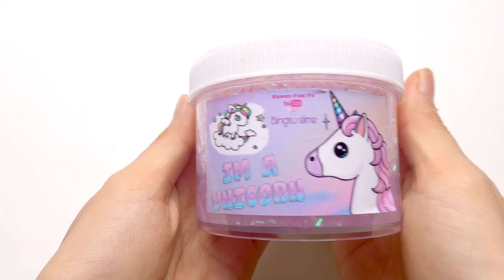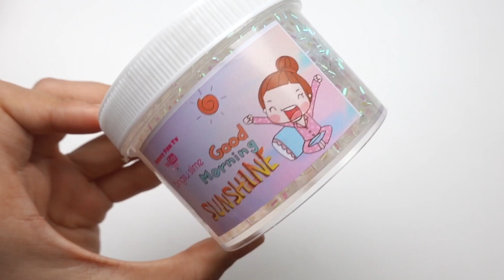ASMR BINGSU SLIME RESTOCK | SUNNY FUN TV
Một chiếc video Asmr vì slime quá giòn !
Để đặt hàng các bạn truy cập cáo Shopee : SUNNY FUN TV SLIME hoặc gõ Sunnyfuntv.offical nhé
Hoặc trang web : Sunnyfuntv.xim.tv
Follow Sunny trên instgram : @sunnyfun.slime | @sunnycorner.836.|@sunnymai.93
Facebook : SUNNY FUN TV